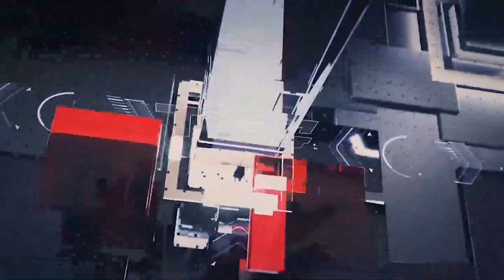காலை நேர பிரதான செய்திகள் | 31.12.2021 | Today Sri Lanka Tamil News | T24.News - Main Tamil News.